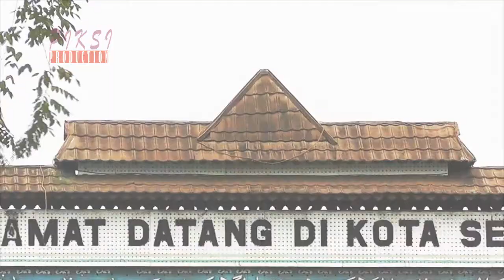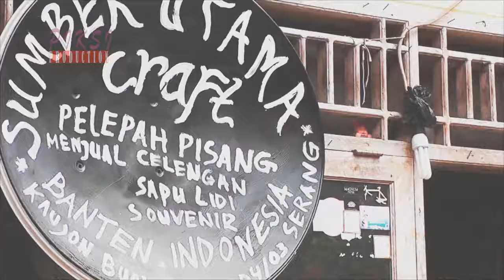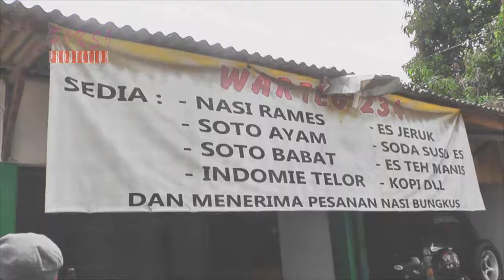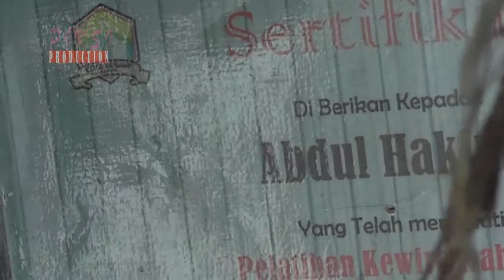Film dokumenter menginspirasi Lembaran Semangat Pelepah Pisang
Runner Up Film Dokumenter & Photography Se-Provinsi Banten
Film ini menceritakan perjalanan seorang pengrajin pelepah pisang yang berada dipusat perkotaan daerah serang banten, tepatnya dikaujon kota serang. semoga film dokumenter ini bermanfaat buat orang banyak